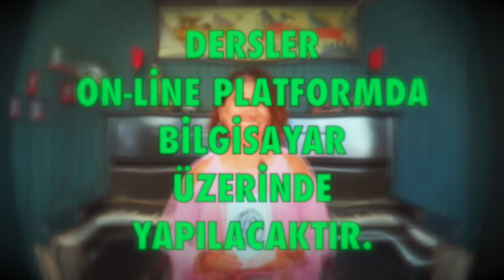2022 Yay Burcu 🍀2022 Burç Yorumları Demet Baltacı astroloji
2022 yay yıllık burç yorumları (yay ve yükselen yay burcu)

yay Burcu ve Yükselen yay Burcu 2022 sağlık, iş, kariyer ve genel 2022 yıllık burç yorumları (Astroloji)